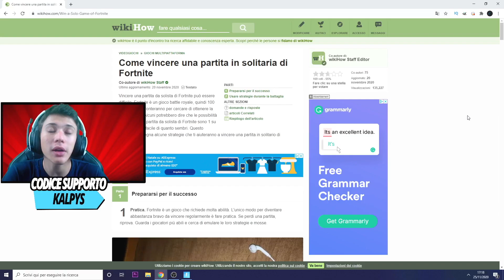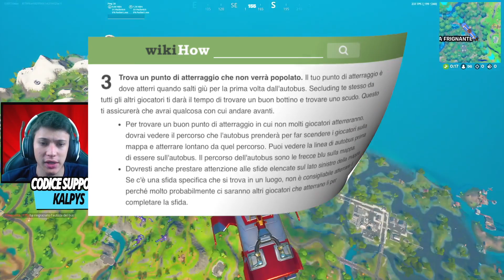COME VINCERE TUTTE LE PARTITE DI FORTNITE! 100% FUNZIONANTE (NO CLICKBAIT)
In questo nuovo video di fortnite andremo a provare i consigli di wikihow per vincere TUTTE le PARTITE di FORNTITE. Funzioneranno?